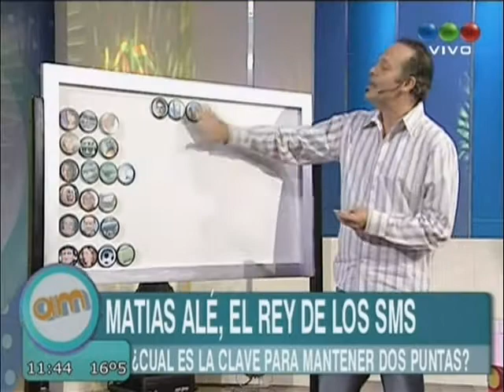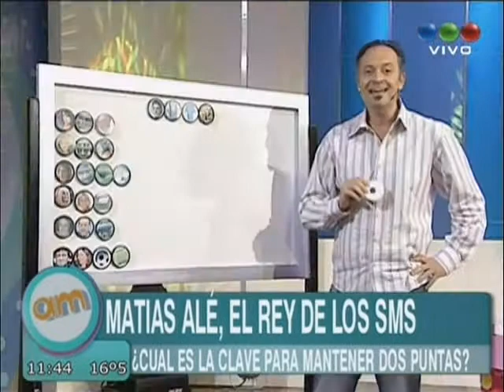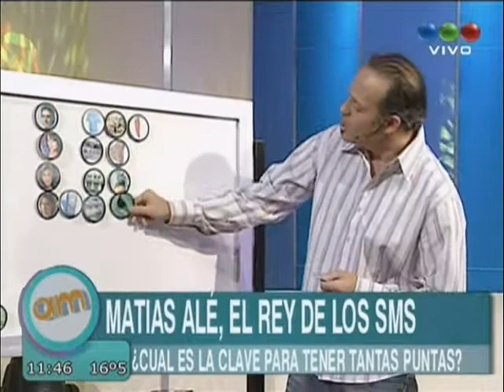Matias Ale, el rey de los SMS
Informe de Augusto Tartúfoli sobre Matías Alé, el rey de lo SMS truchos, en el programa AM